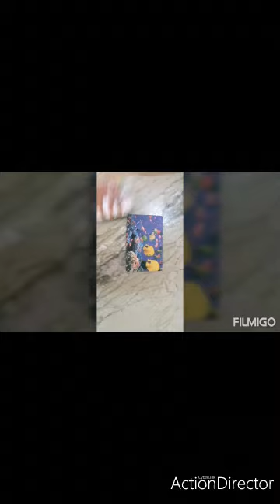SANSKRIT PICTORIAL BOX